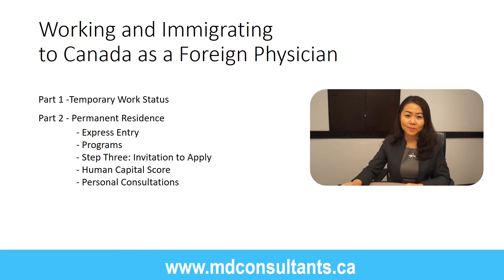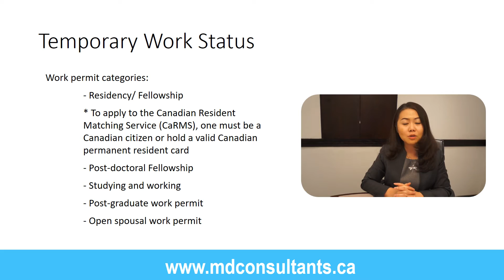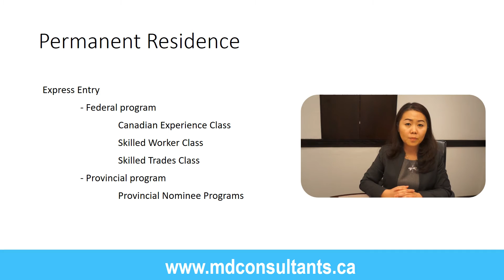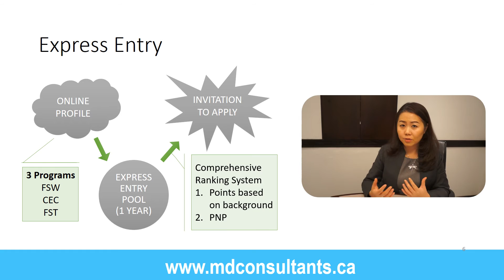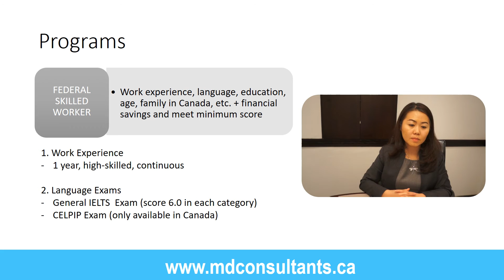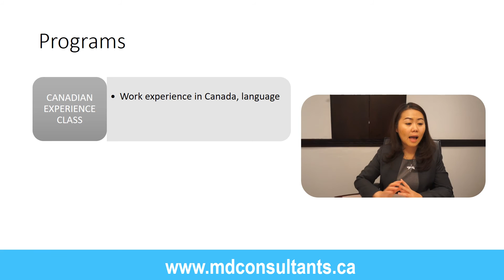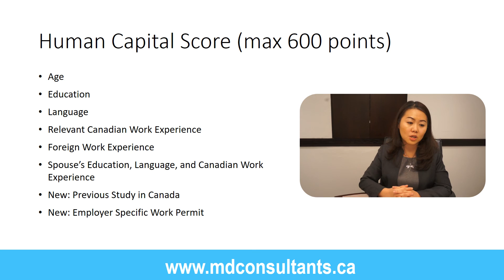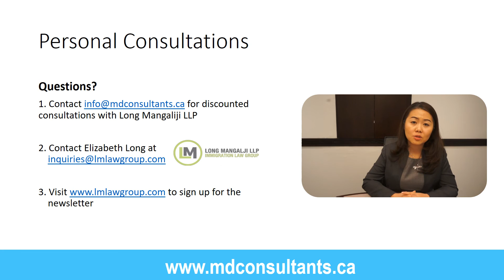Working and Immigrating to Canada as a Foreign Physician: An Overview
In this video, immigration lawyer Elizabeth Long discusses the Canadian immigration process for foreign-trained physicians, including the steps to procuring a temporary work visa or permanent residency.